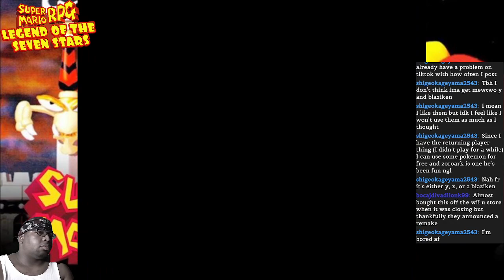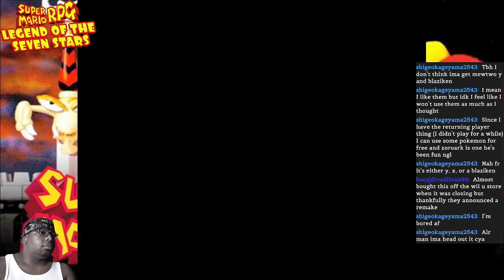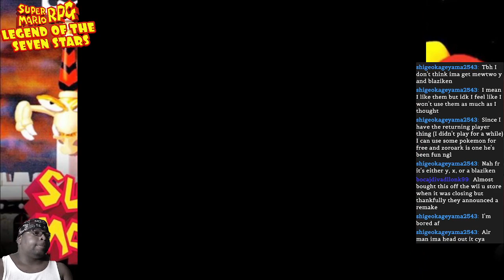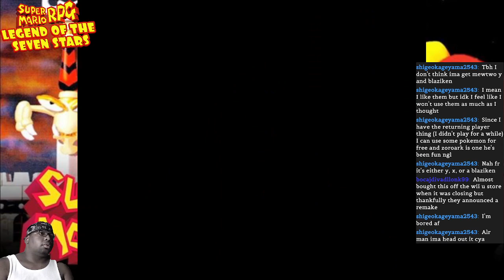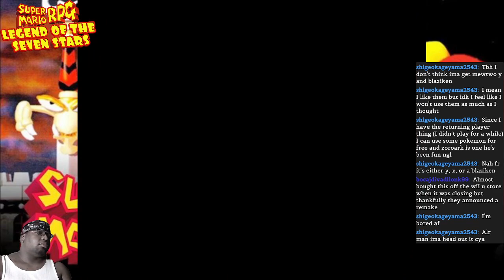SUPER MARIO RPG (1996) pt13 ANT SOLIDER MAZE, BELOME TEMPLE & BELOME (BOSS)